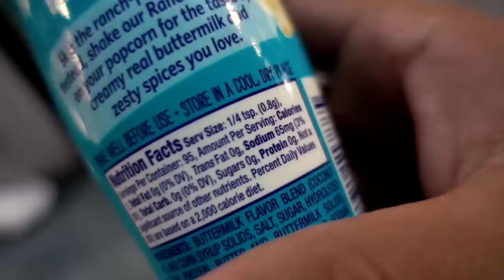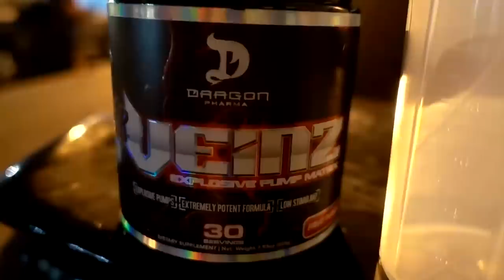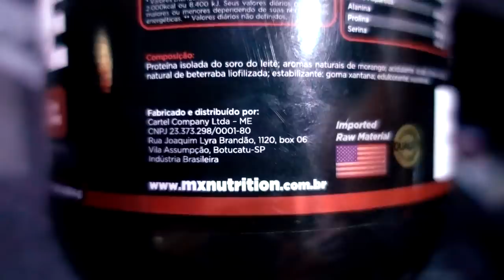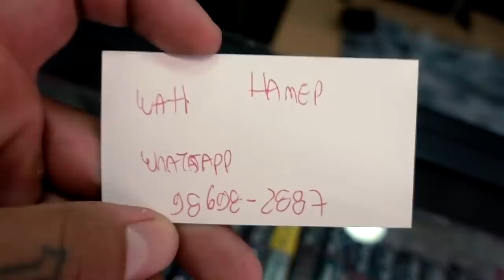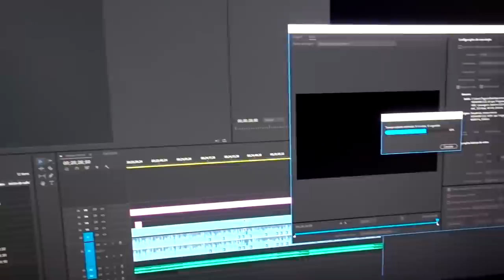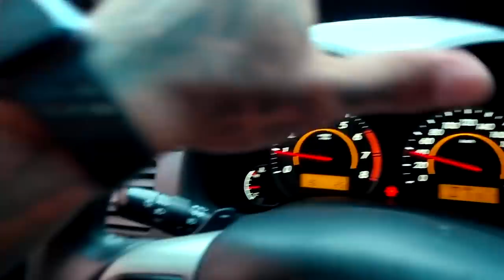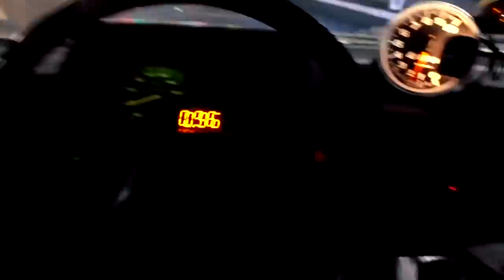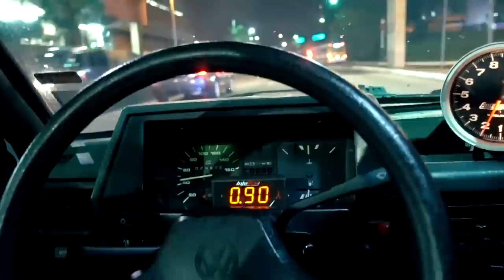MUDE I AINDA DA TEMPO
MADRUGAO SUPLEMENTOS

TOGURO

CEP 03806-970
SÃO PAULO